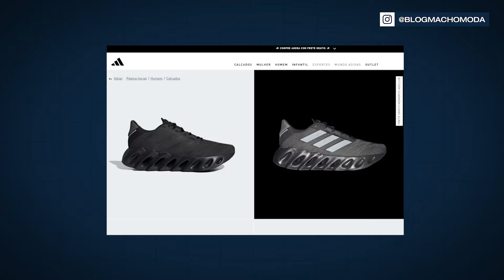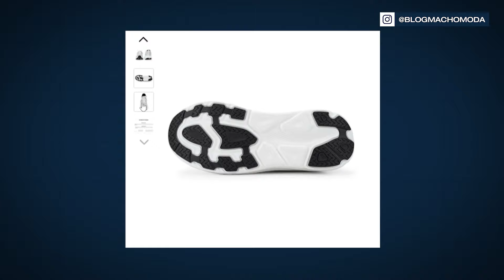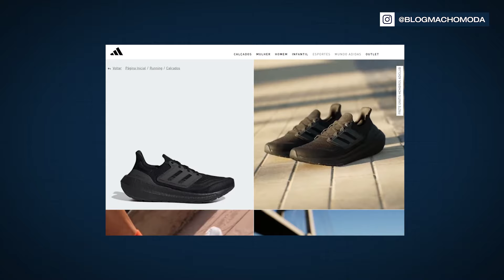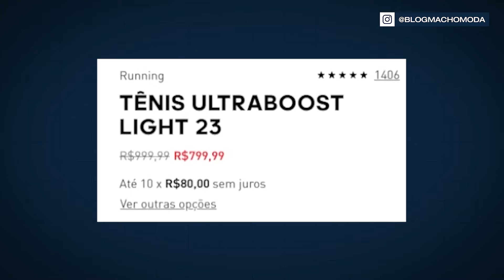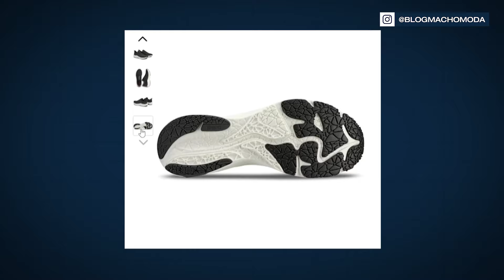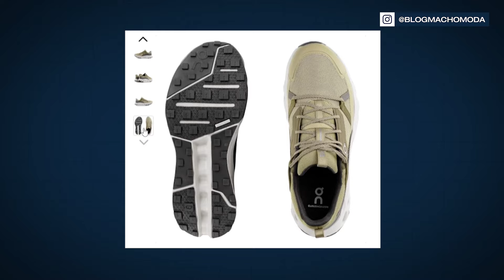Meus 6 Tênis de CORRIDA FAVORITOS, que eu uso pra Treinar TODO DIA | Sneakers Masculinos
Meus 6 Tênis de Corrida FAVORITOS, que eu uso pra treinar DIRETO, eita!
Acho que é a primeira vez aqui no Canal que eu faço uma lista dessas, né?
De tênis de Performance, mas é real TIMÊ!
Até pra treinar, não dá mais pra ir com qualquer roupa
E além do visual, é claro, tem que ter um Tênis BOM pra performance
Então bora se ligar agora nesse meu TOP 6 de modelos favoritos?

► LINKS DOS TÊNIS DE CORRIDA CITADOS:

06 ADIDAS SWITCH FWD 2

05 KOLOSH VELOCIT

04 ADIDAS ULTRABOOST LIGHT

03 OLYMPIKUS CORRE 3

02 ON RUNNING CLOUDRUNNER 2

01 ON RUNNING CLOUDHORIZON